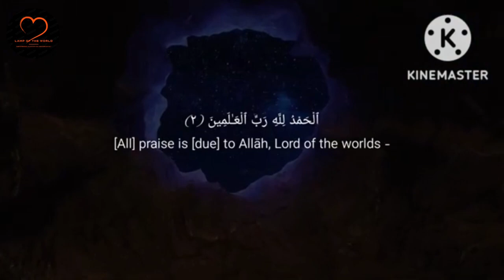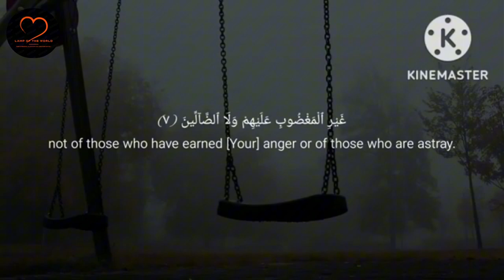SURAH AL FATIHA (BE HEAVEN)RECITER BY…OMAR ISHAM AL ARABI